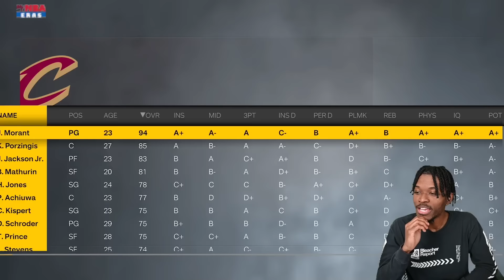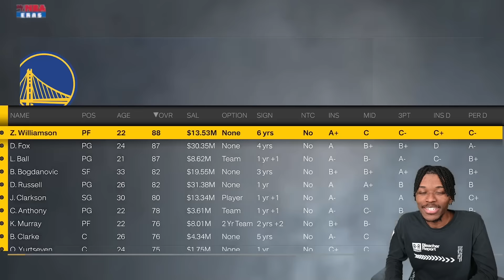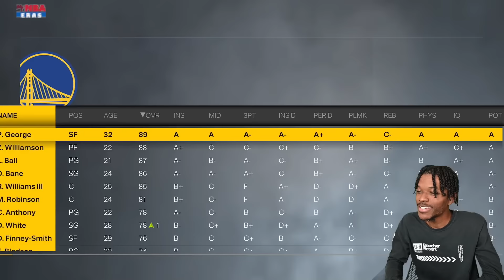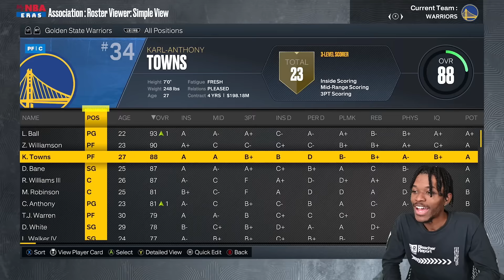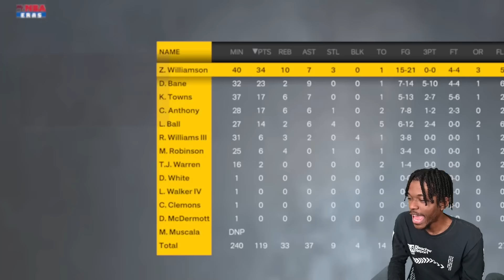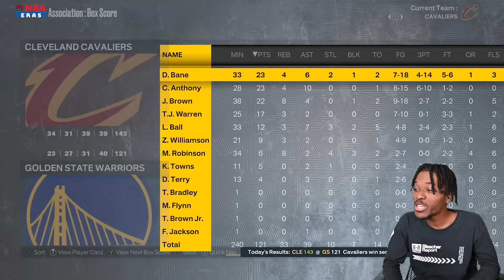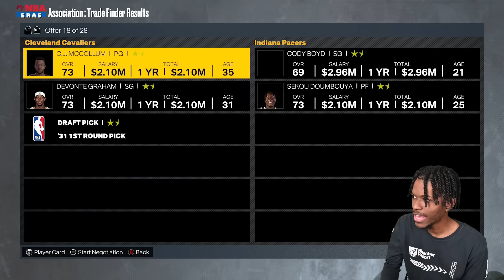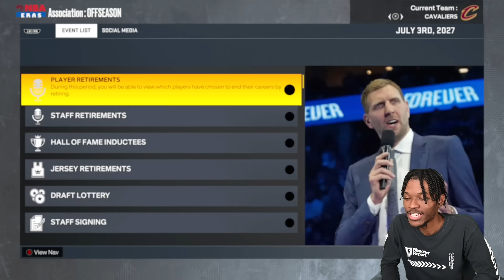I Created The Biggest Rivalry in NBA History